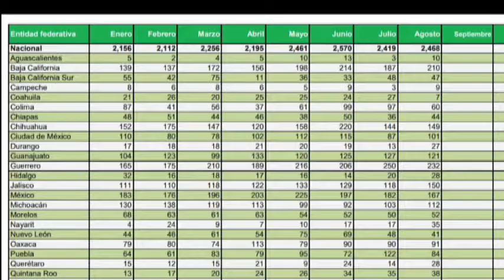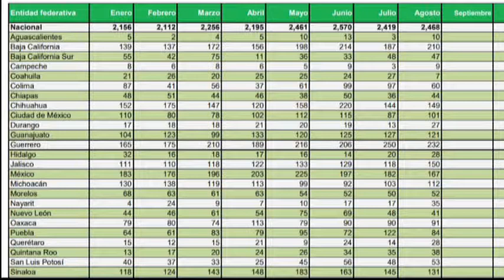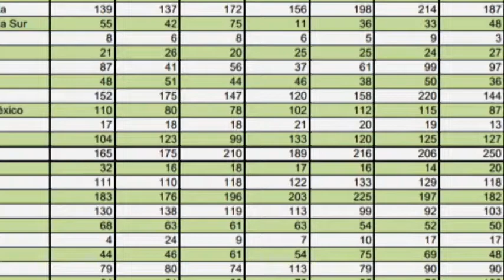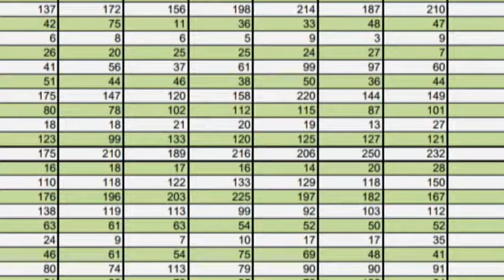Inter de Alejandro Sandoval